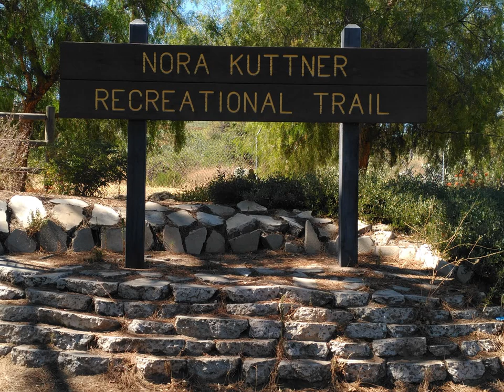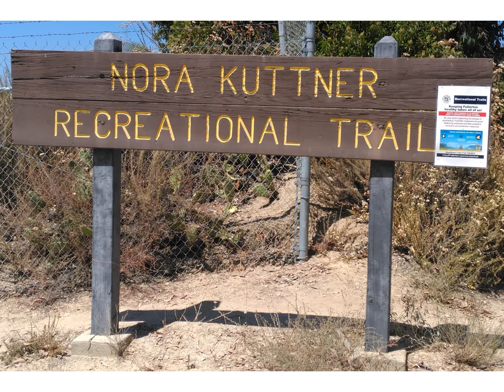Nora Kuttner Recreational Trail located in Brea, CA.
Nora Kuttner Recreational Trail, was a nice trail. It takes you up and down inclines, and then you walk through a forest of trees. Very pretty trail.